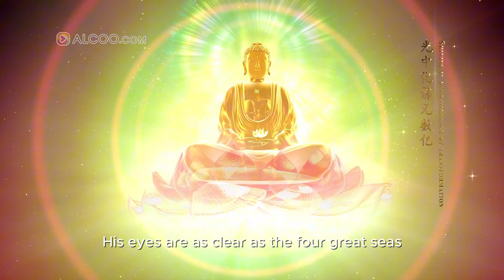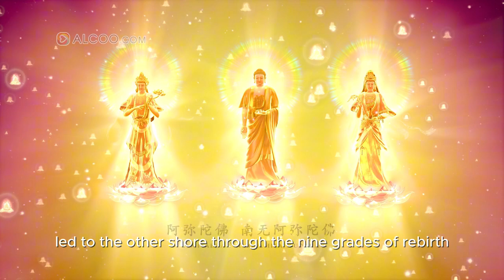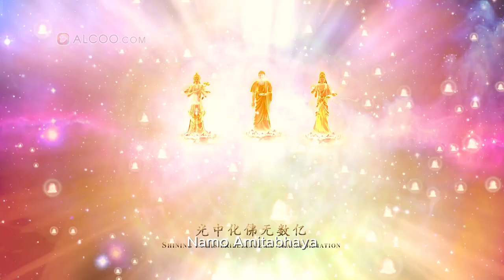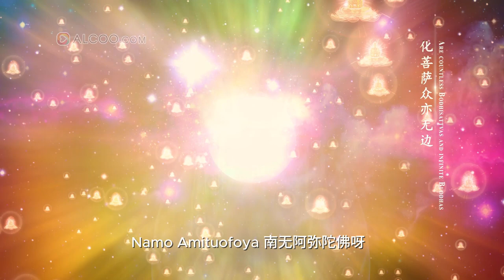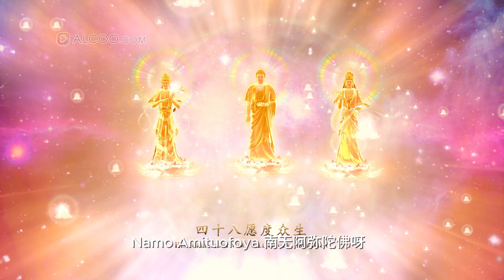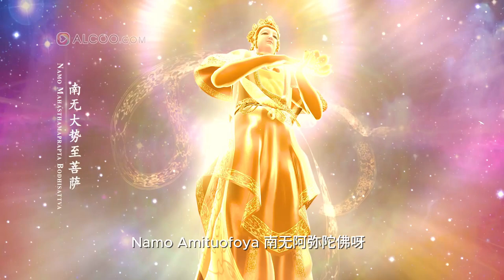In Praise of Amitabha 赞佛偈 Sukhavati Music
A Sukhavati Production

Singing: Jeffrey Goh & Jiawen
Video by Alcoo
(P.S : On Soundcloud, search for “Sukhavati” to listen to more of our music)

Lyrics -

Amitabha Buddha's body is golden,
Radiant and unparalleled in beauty.
His urna of white curls like the five Mount Sumerus,
His eyes are as clear as the four great seas.
In His light, countless Buddhas are manifested,
As are boundless Bodhisattvas transformed.
With forty-eight vows to save all sentient beings,
Led to the other shore through the nine grades of rebirth.

阿弥陀佛身金色，相好光明无等伦；
白毫宛转五须弥，绀目澄清四大海。
光中化佛无数亿，化菩萨众亦无边；
四十八愿度众生，九品咸令登彼岸。

南无阿弥陀佛呀！
南无阿弥陀佛呀！
南无阿弥陀佛呀！
南无阿弥陀佛呀！
南无阿弥陀佛呀！
南无阿弥陀佛呀！
南无阿弥陀佛呀！
南无阿弥陀佛呀！

南无阿弥陀佛呀！
南无阿弥陀佛呀！
南无阿弥陀佛呀！
南无阿弥陀佛呀！

南无阿弥陀佛呀！
南无阿弥陀佛呀！
南无阿弥陀佛呀！
南无阿弥陀佛呀！

May all beings hear the name of Amitabha Buddha and be reborn in His Land of Ultimate Bliss 🙏

🙏 Namo Amituofo 🙏